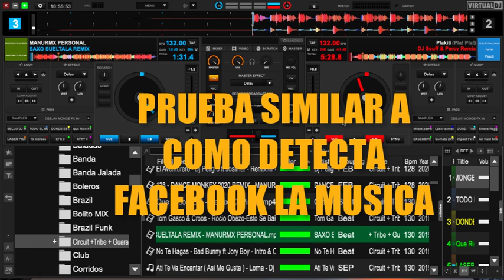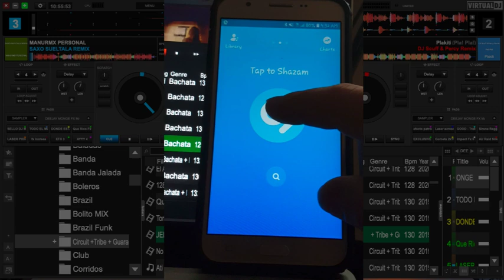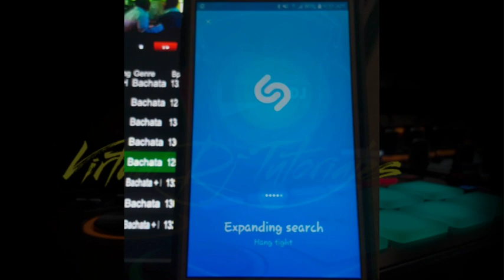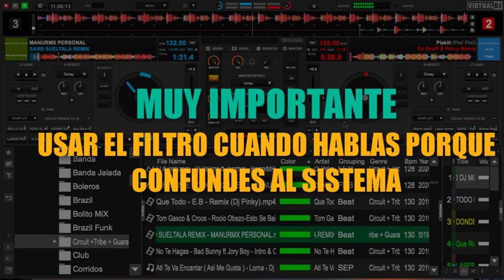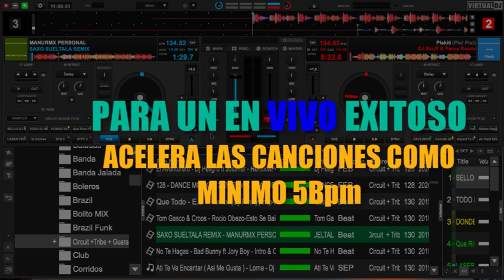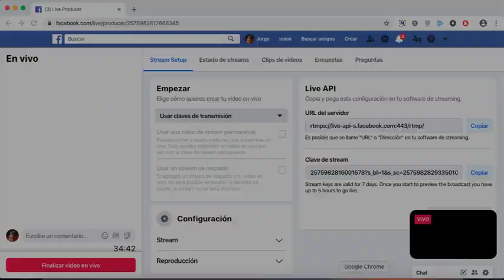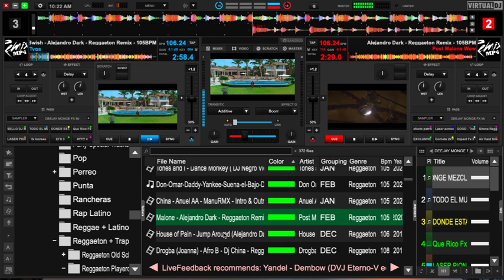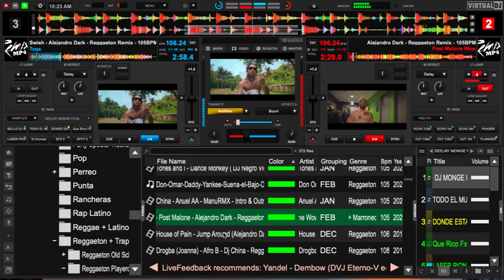BURLANDO COPYRIGHT DE FACEBOOK CON VIRTUAL DJ 2020 (EL SECRETO REVELADO)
BURLANDO COPYRIGHT DE FACEBOOK CON VIRTUAL DJ 2020
(EL SECRETO REVELADO)

LO REALICE POR DOS VECES MAS DE 2 HRS SI FUNCIONA GARANTIZADO HAY QUE REALIZAR MEZCLAS RAPIDAS
USAR EL FILTRO A LA MISMA VEZ QUE HABLAMOS
ACELERA POR MINIMO 5 BPM MAR RAPIDA LAS CANCIONES
NO DEJES EXCEDER LAS CANCIONES DE SER ASI APLICALE EL FILTRO COMO 3 VECES DURANTE LA CANCION

EL TEMA  FOR PROMOTIONAL USE ONLY NO VALE...
ESCRIBELE ALGO BONITO PARA QUE VEAN TU TRANSMISION. HASTA EL PROXIMO VIDEO.